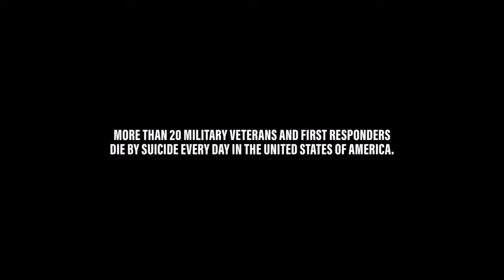Life Aid interview with Al Roker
“There is no greater cause than taking care of these people who have made sure we are safe and have done so much for our country.” – Al Roker

Watch "LIFE AID - A Story of Hope" -  August 30 – 8am et: Discovery Channel,
September 2 – 6pm et: American Heroes Channel, September 2 – 5pm et: Science Channel

Life Aid – A Story of Hope is a one-hour, nationally-televised special that chronicles the first-hand accounts from 9/11 first responders, state troopers and military Veterans and their families, as they overcome brain injuries sustained by their heroic work in the line of duty and recover from mental health symptoms and thoughts of suicide. It is a remarkable program, showing a variety of therapies and technologies used to diagnose brain injuries and stem the thoughts and actions of potentially suicidal patients.

Life Aid – A Story of Hope follows in a long tradition of programs produced by Al Roker that center around the military and first responders. Recently, the company produced (in association with Emme Solutions), Side by Side – A Celebration of Service, chronicling the day-to-day heroics of Northwell Health front line medical workers working within ground zero of the Covid19 pandemic in New York City. Also, ARE’s signature program, Coast Guard Alaska (and its spinoffs, Coast Guard Florida and Coast Guard Cape Disappointment) air daily on streaming AVOD, Pluto TV, after running on The Weather Channel for close to five years.